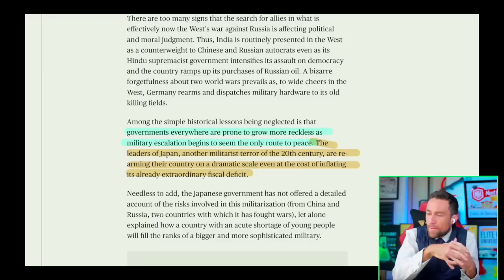Nuke Subs & Jets | Ukraine & Crisis Crisis - Coming WW3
⚠️⚠️⚠️FINAL Coupon BRIEFLY extended to Friday Feb 3 11:59pm | Course Member Lives, Trades, Fundamental Analysis, and More.